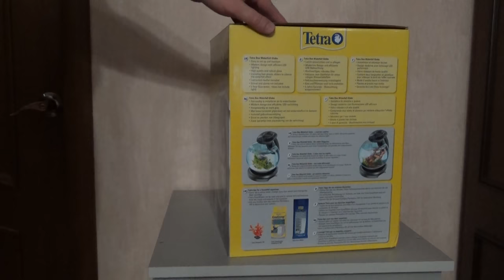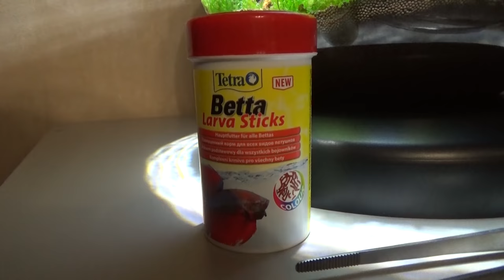Дом для петушка Tetra Globe Duo Waterfall